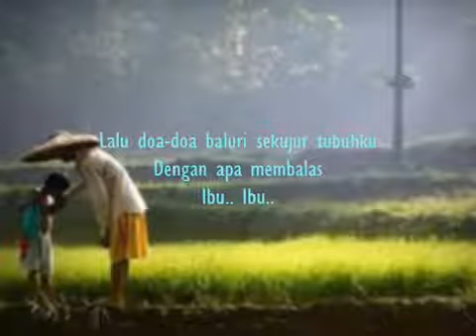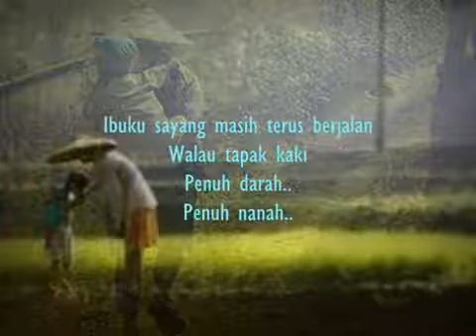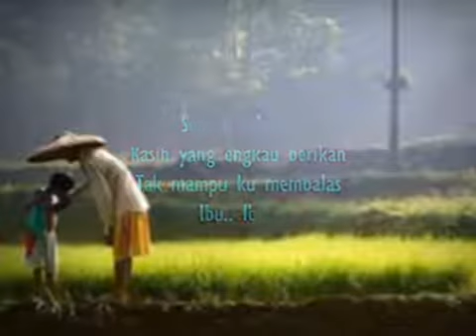Iwan fls ibu